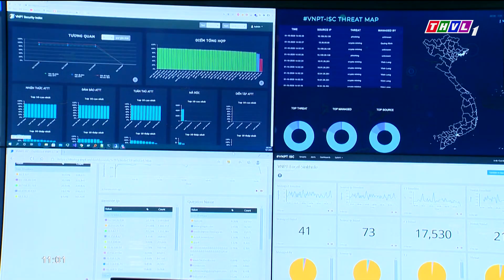Triển khai Chiến lược an toàn, an ninh mạng quốc gia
Nhằm ứng phó với các thách thức từ không gian mạng, Bộ Thông tin và Truyền thông  đã ban hành Kế hoạch hành động triển khai thực hiện Chiến lược an toàn, an ninh mạng quốc gia, chủ động ứng phó với các thách thức từ không gian mạng đến năm 2025, tầm nhìn 2030.

⬇️⬇️⬇️ Tải THVL Audio để nghe đầy đủ